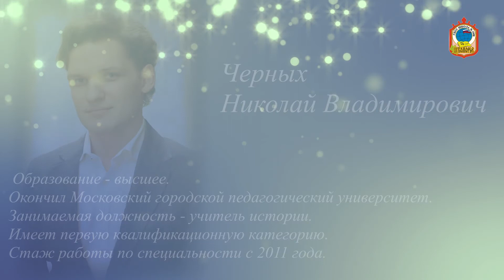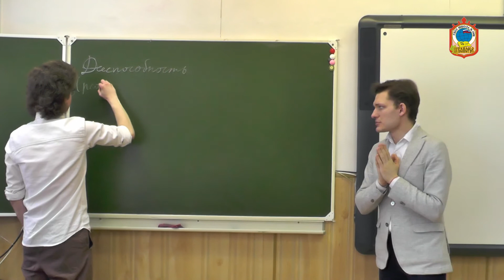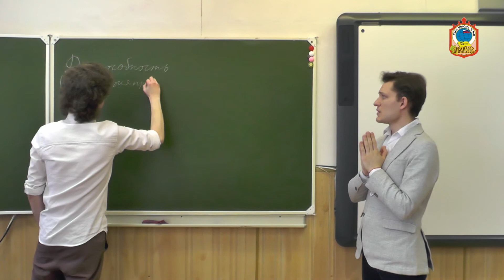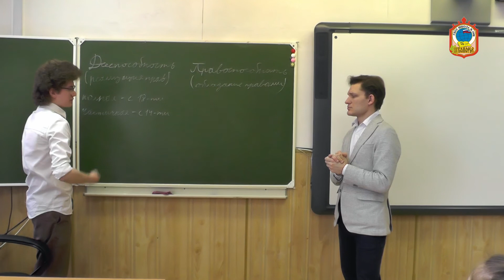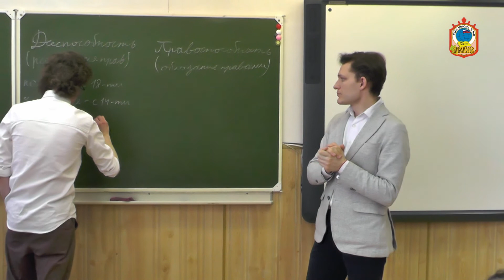Классный руководитель 5 класса Черных Н.В. (2021)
ГБОУ Школа №1998 "Лукоморье".
Планируется классное руководство 5Г класса.